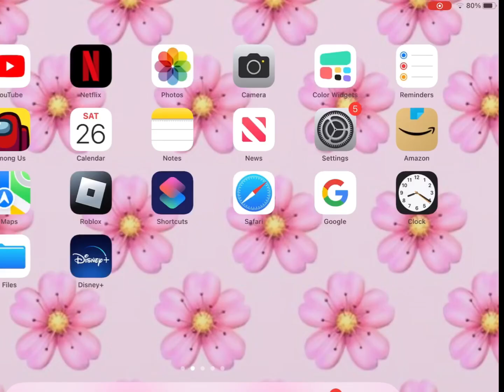What theme should I do for my iPad?? (Your choice)